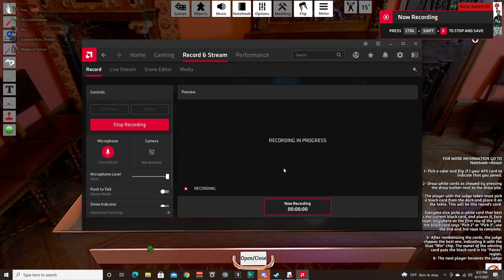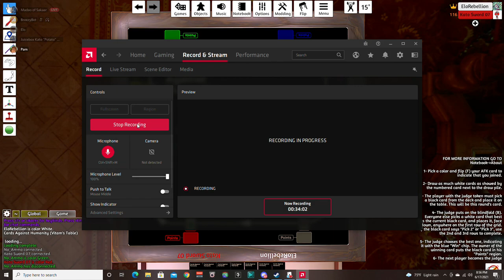Boom Toons Play C.A.H but with Sucker Punched vibes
Pads rips her turns off like a band-aid and disconnects, Kato has "faith" Pads will come back but calls the game 5 minutes after she leaves, Elo does half awake ASMR over the mic like a jackass, Ammo is along for the ride, and Breezy observes the chaos.